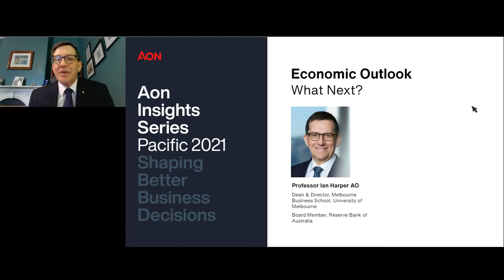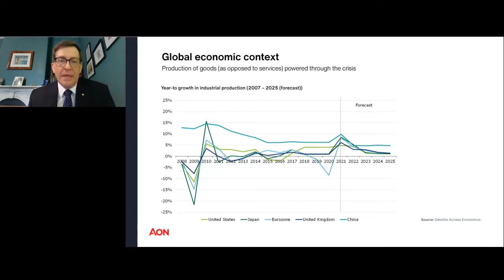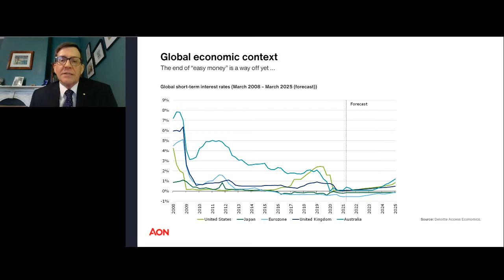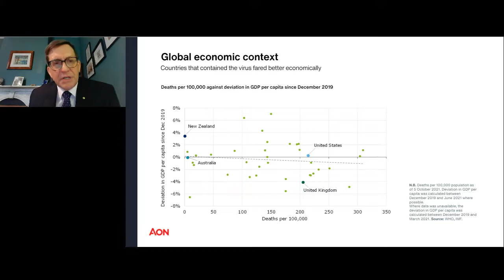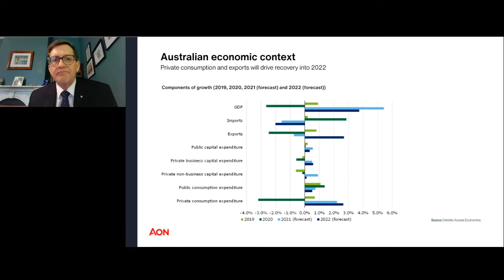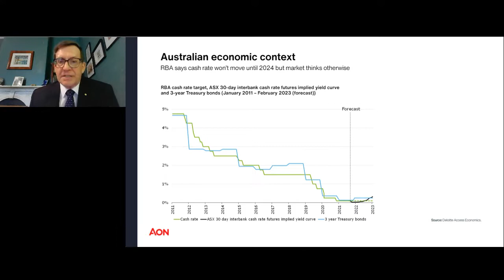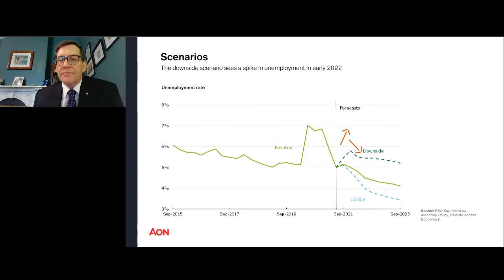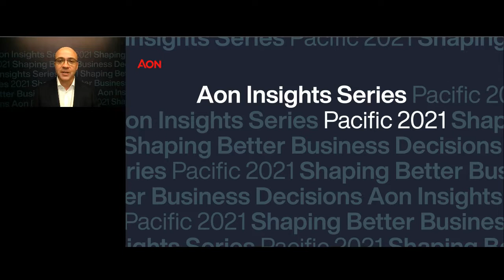An Economic Outlook: What’s Next?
In this Aon Insights Series Pacific 2021 session, leading Australian economist, Professor Ian Harper shares insights on the continuing impacts of COVID-19 on the local and global economy as we move into 2022.